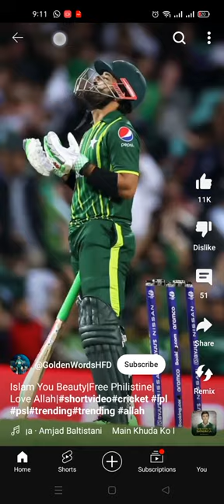11 April 2024